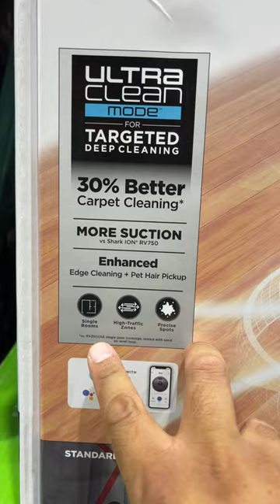"SHARK AI SMART VACUUM" on SALE in Costco (Exp AUGUST 31, 2023)